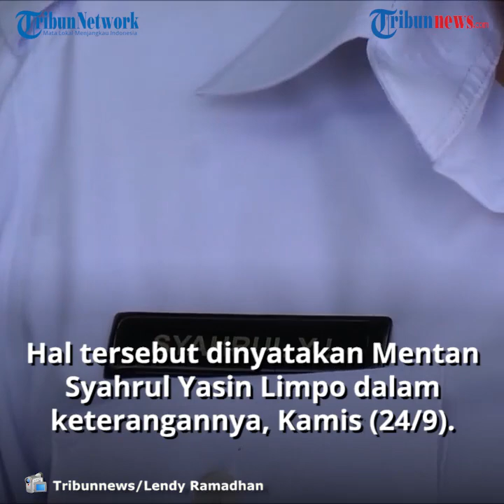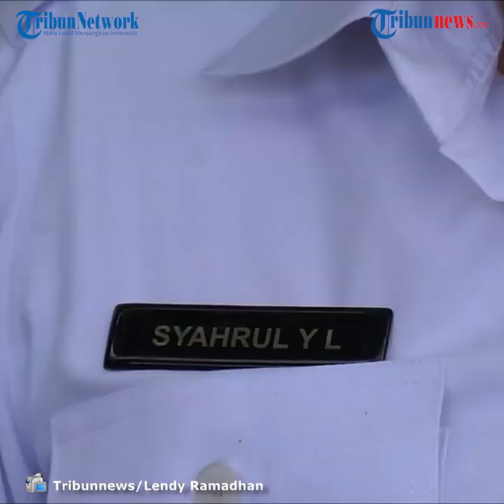Begini Cara Kementerian Pertanian Salurkan Pupuk Subsidi agar Tepat Sasaran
TRIBUN-VIDEO.COM - Pengaturan ketat distribusi pupuk subsidi disesuaikan dengan eRDKK (Elektronik Rencana Defenitif Kebutuhan Kelompok) dari Kelompok Petani.

Hal tersebut dinyatakan Menteri Pertanian Syahrul Yasin Limpo dalam keterangannya, Kamis (24/9/2020).

“Dalam mendistribusikan pupuk subsidi, kita mengacu pada eRDKK yang disusun dari poktan dan melalui sejumlah tahapan verifikasi sebelum ditentukan sebagai data penerima pupuk subsidi," kata Syahrul Yasin Limpo.

"Kita membuat aturan ketat agar pupuk yang didistribusikan menjadi tepat guna,” tuturnya.

Selain mengatur subsidi Kementerian Pertanian (Kemtan) saat ini tengah mengupayakan penambahan anggaran untuk pupuk subsidi.

“Saat ini kita sedang proses administrasi. Kita upayakan akan selesai secepatnya,” imbuh Syahrul.

Sementara  Dirjen Prasarana dan Sarana Pertanian (PSP) Kementan Sarwo Edhy menjelaskan, sebenarnya pupuk subsidi yang dialokasikan sudah hampir 100 persen terserap.

"Contoh di Purbalingga, menurut data kita pupuk urea yang diusulkan di dalam eRDKK sebanyak 18.827 ton, sedangkan pemerintah mengalokasikan 10 ribu ton. Saat ini, sudah disalurkan sebanyak 9.864 ton atau 98.64 persen," kata Sarwo Edhy.

Bila ada kekurangan jenis pupuk tertentu, Sarwo Edhy menyarankan petani untuk sementara menggunakan jenis pupuk lainnya yang masih banyak ketersediaannya.

"Untuk mengatasi (kekurangan) pupuk Urea yang sudah terserap 98 persen itu, para petani sebetulnya bisa diarahkan menggunakan NPK yang alokasinya masih tersedia. Petani bisa menggunakan pupuk majemuk itu untuk sementara," lanjutnya.

Untuk melindungi petani, pupuk subsidi diperuntukan kepada petani yang sudah tergabung dalam Kelompok Tani.

Hal ini diatur dalam kriteria berdasarkan Permentan 10/2020.